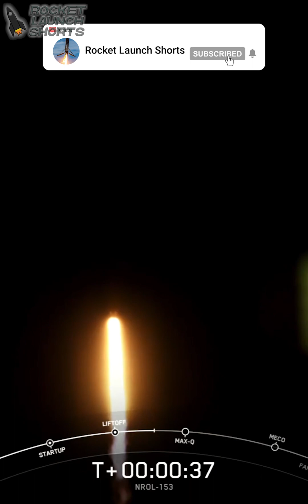SpaceX Falcon 9 NROL-153 launch and booster landing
SpaceX launches Falcon 9 B1071 (Flight #22) from SLC-4E, Vandenberg SFB, California, USA on Fri Jan 10, 2025 at 03:53 UTC.

Falcon 9 carried a NRO (National Reconnaisance Office) payload, designated NROL-153, which is a batch of satellites for a reconnaissance constellation built by SpaceX and Northrop Grumman for the NRO to provide imaging and other reconnaissance capabilities. Falcon 9's first stage langed on the droneship Of Course I Still Love You.

All the rights from this video belong to SpaceX. This video has been made with informative & journalistic purposes.